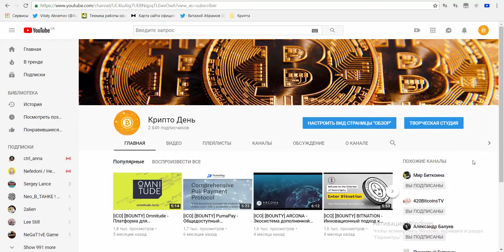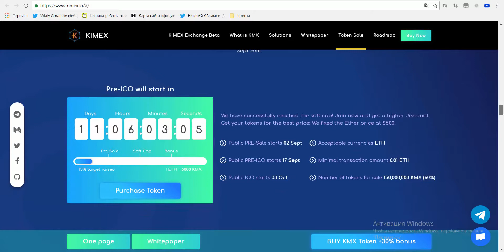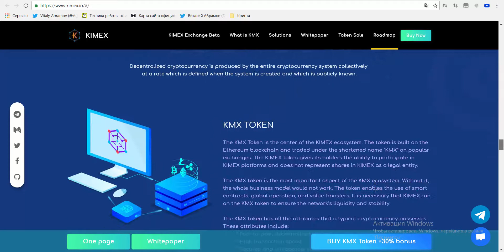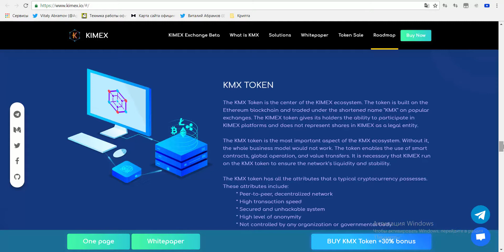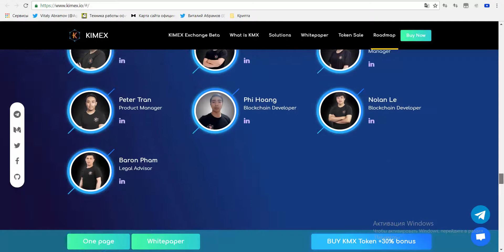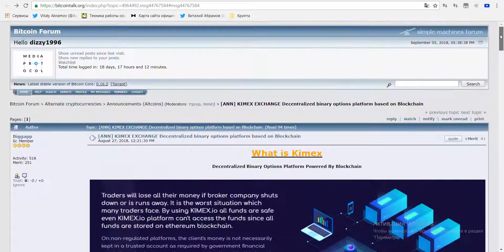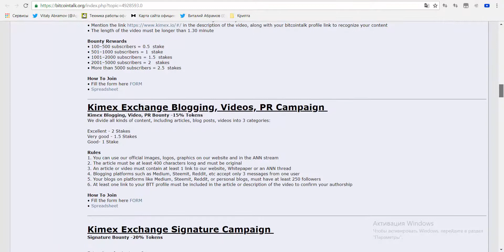[ICO] [BOUNTY] KIMEX EXCHANGE - Платформа двоичных опций на Blockchain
KIMEX — это децентрализованная платформа двоичных опций, основанная на Blockchain с точки зрения равноправного шаблона. После того, как строители KIMEX позволяют использовать платформу Binary options, они будут разрабатывать более сложные транзакции.